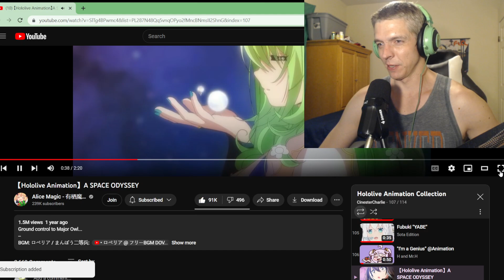An Abrupt Ending - Random Hololive Animations #18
Sorry, I forgot I ordered food and had to end the video early.  I'm all over the place today.  Thanks everyone for watching and enjoy.